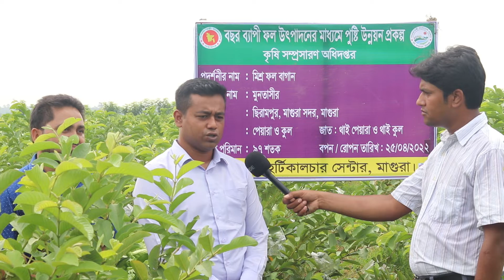এক কৃষি উদ্যোক্তা নাসির হোসেন এর সফলতার গল্প শুনাবো। ৩ বিঘা দিয়ে শুরু এখন ১২০ বিঘা ফলের বাগান....